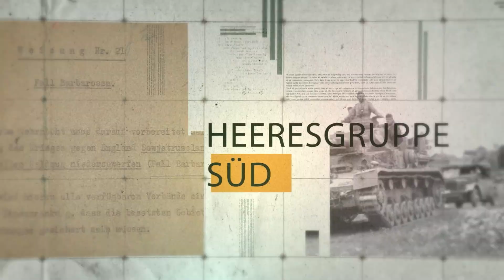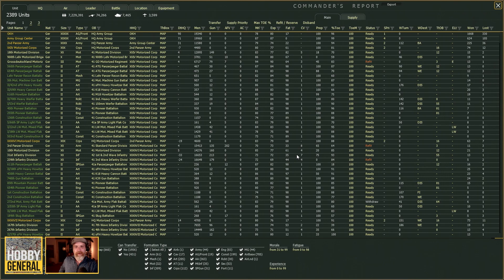Perfekte Rundenstrategie für Wargamer: WAR IN THE EAST 2 | #135 Die große Kampagne | Let's Play